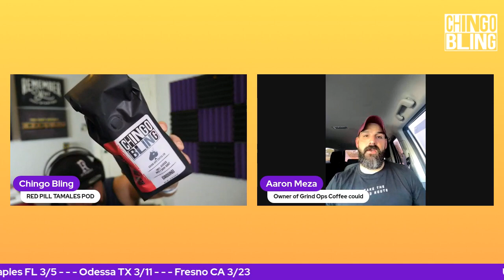Chingo Bling Red Pill Tamales | Guest | Aaron of GrindOps Coffee Co.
Thanks to Aaron for being on the show - grindopscoffeeco.com

Huge Shout out to our Patreon T.I.A. Captains/ProducersChristie WilliamsonThe Nifty NFT CompanyALRPT-CTIsaac Aguilar Porky aka Jose Garcia Aaron Quintana Juan Perez Rynocop Matthew Carter Esesparky84 Alejandro Sanchez Gene Lopez LUIS GANDARA Tommy Stewart Rosa Chelsea McMahon Scriber Saint Stephen Albert  Silva WesTEX